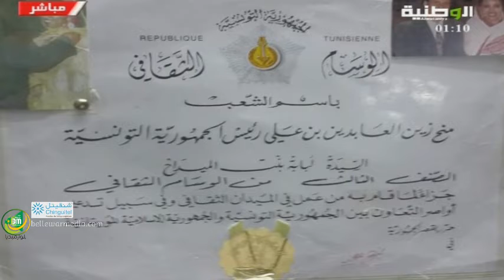برنامج مريم بنت السباعي ” اربح معنا ”09 رمضان 1437هــ – قناة الوطنية